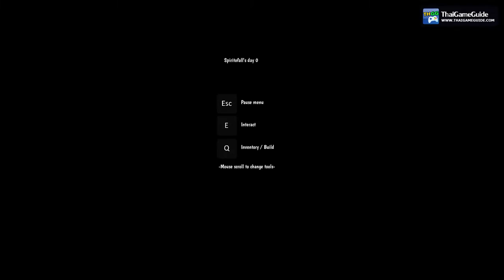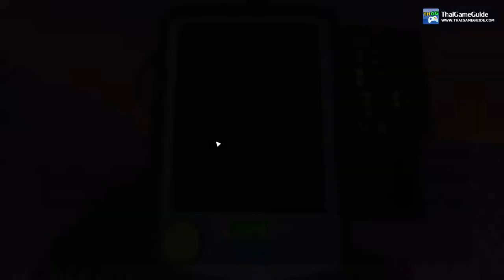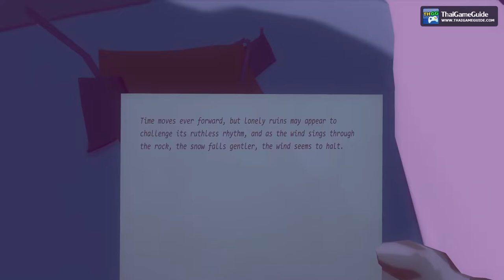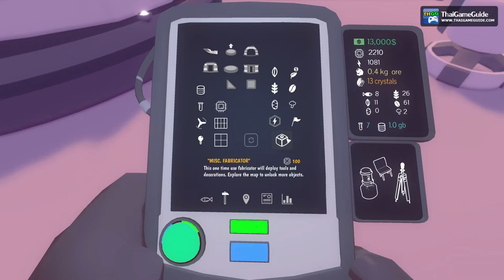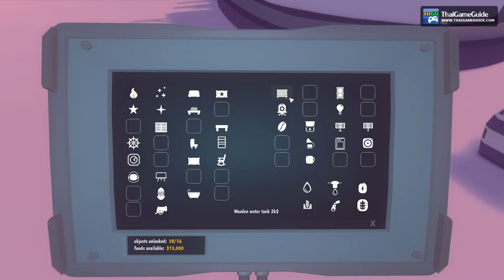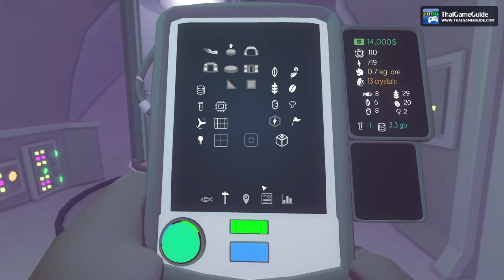Arctico [Online Co-op] : Co-op Campaign ~ Starting Life in Arctic Island